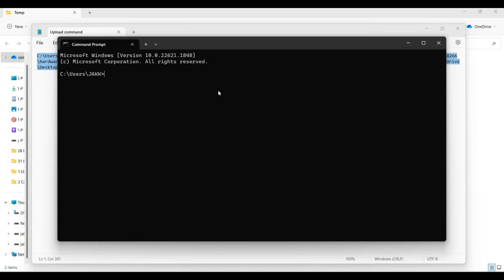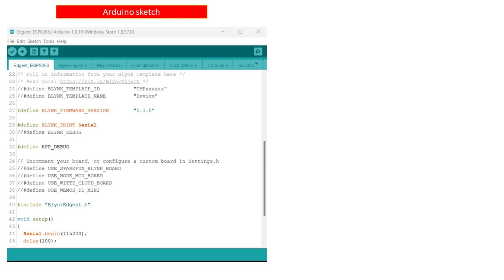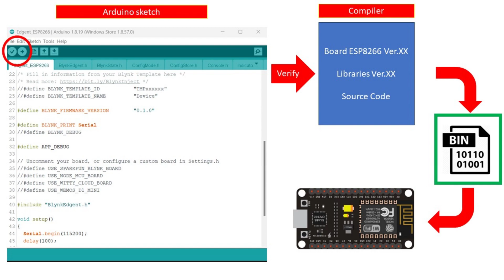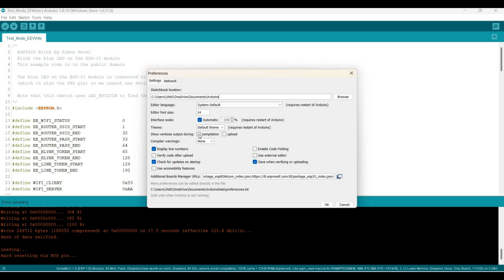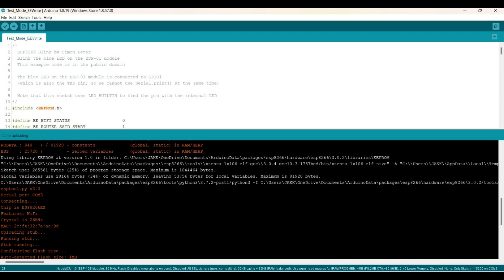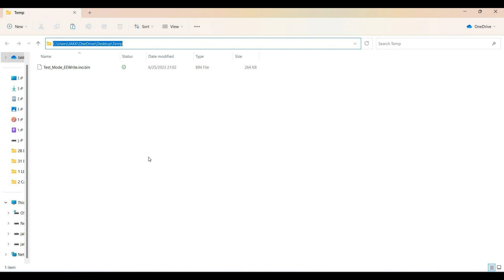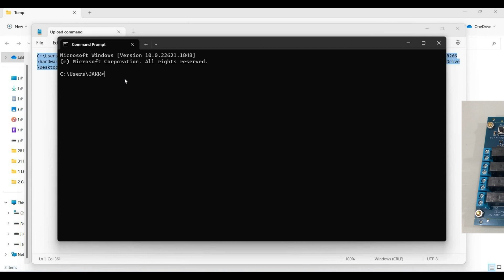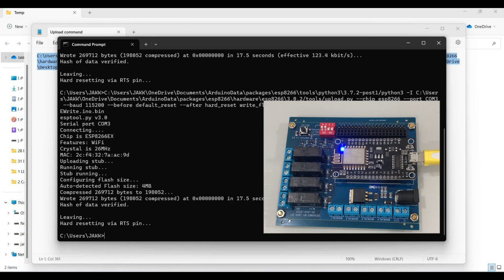การอัพโหลดโค้ดโดยไม่ใช้โปรแกรม Arduino | JAKK DIY